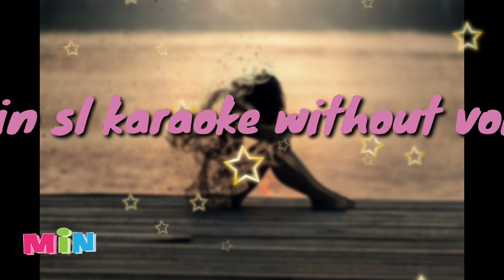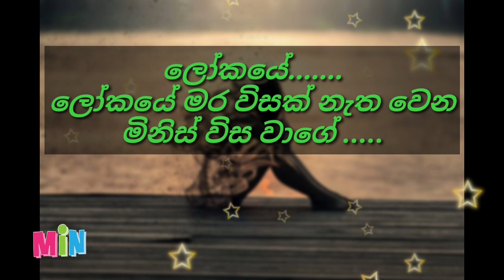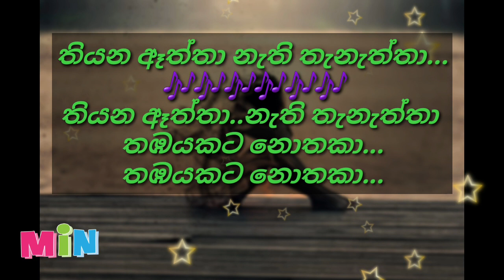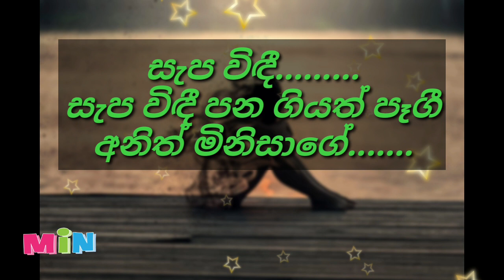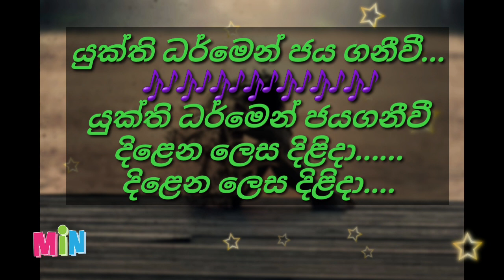sinahawen ho karaoke (without voice) සිනහවෙන් හෝ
ගායනය- මොහිදීන් බෙග්
min sl karaoke without voice